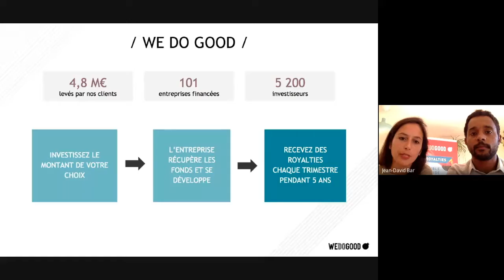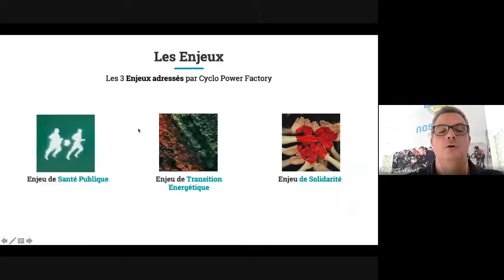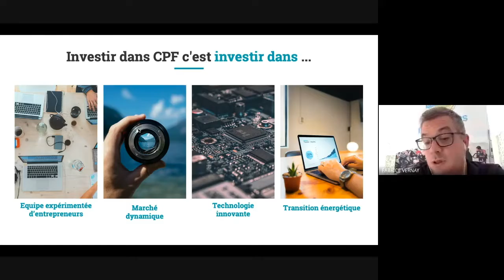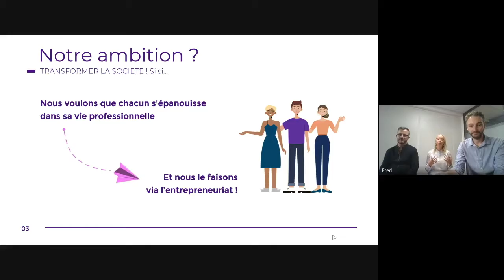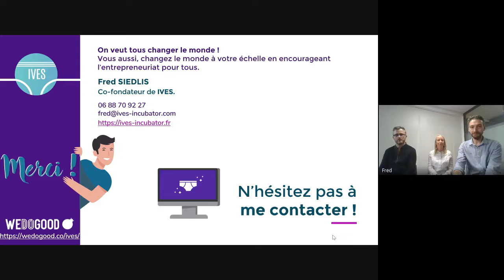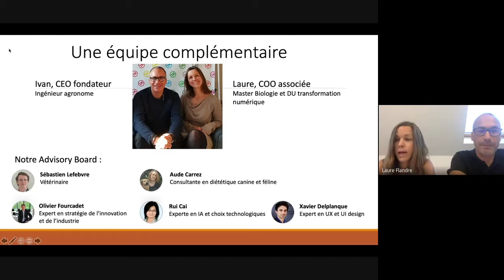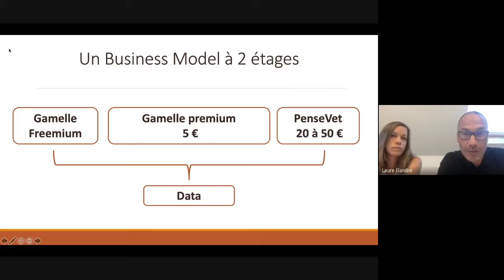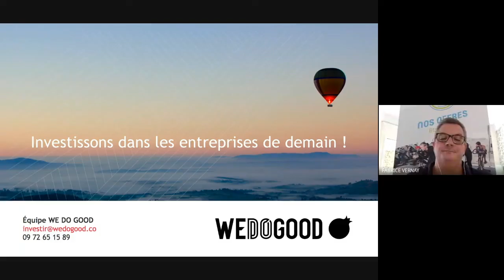GOOD Pitch 2 avec Cyclo Power Factory, IVES et Gamelle - REPLAY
Replay du 2ème GOOD Pitch organisé par WE DO GOOD le 8 septembre 2020, avec la participation de 3 projets :
- Cyclo Power Factory, qui propose des équipements sportifs producteurs d'électricité plus responsable, locale et écologique
- IVES, le 1er parcours complet pour créer son entreprise en ligne, en 6 mois, de l’idée jusqu’aux formalités
- Gamelle, l'application permettant de décrypter la composition des aliments industriels des animaux de compagnie

Découvrez l'investissement en royalties et 3 beaux projets actuellement en levée de fonds sur WE DO GOOD.
Découvrez aussi tous les autres beaux projets en cours d'évaluation ou de levée de fonds